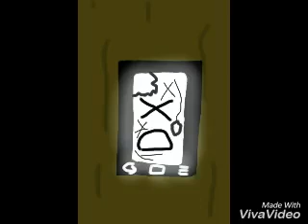Ring Ding Ding[Meme]